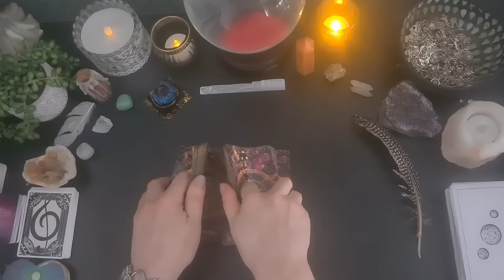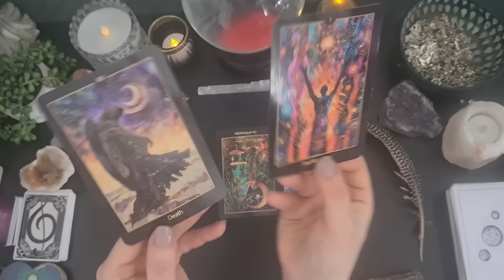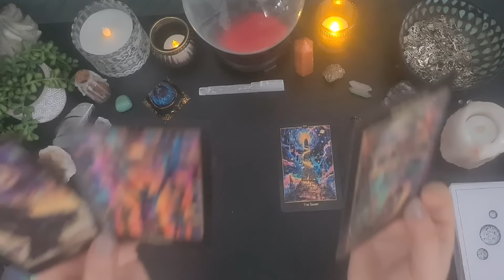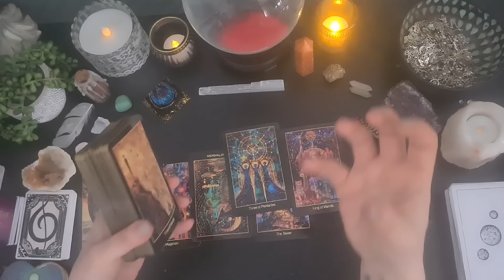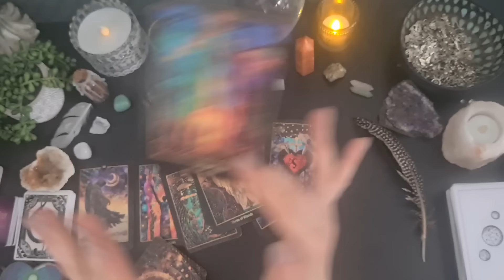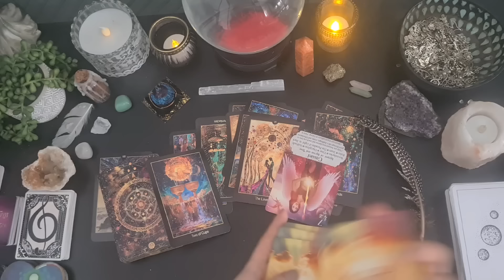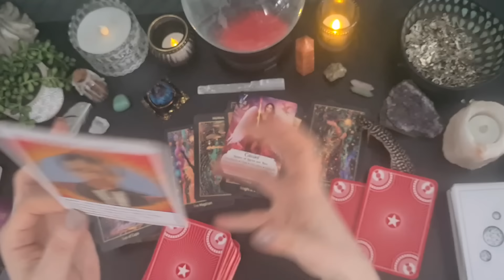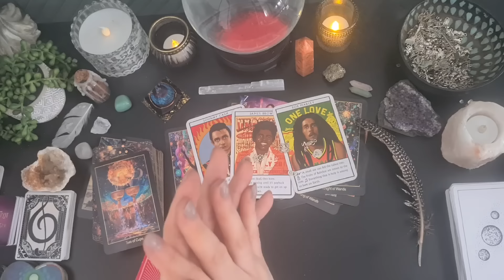AQUARIUS I AM SPEECHLESS! THIS IS EPIC. ✨️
If you would like a more personal reading or to purchase my cards my website is:

I pride myself on my readings I go indepth and give my all to help you best I can. My end goal is to help others so my quality is high but prices remain reasonable. Readings will be done no later than 3 days of purchase as I work as often as I need to so people get the answers they need as soon as possible. Any questions just ask! 😊

If you would like to give back to the channel I am entirely grateful for this selfless act of kindness. It does make a huge difference. Thankyou.